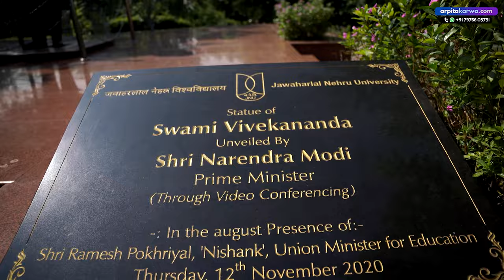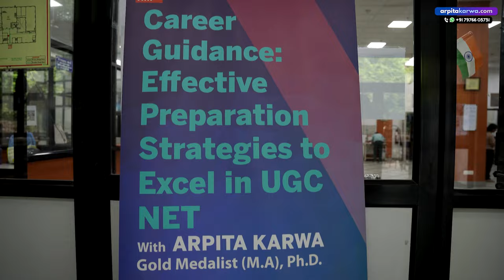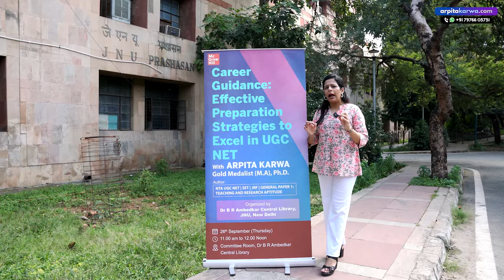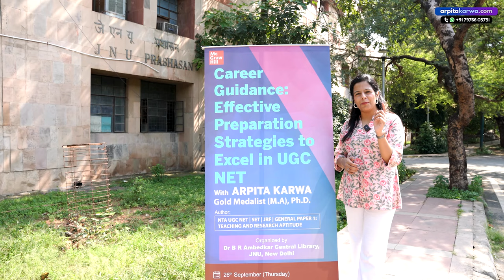UGC NET Secrets Revealed | Arpita Answers JNU Students' Toughest Questions | College Tour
In this exclusive video, join us as Dr. Arpita Karwa visits Jawaharlal Nehru University (JNU) for an insightful college tour and an intense Q&A session with students aspiring to crack the UGC NET exam. Known for her expertise and student-friendly approach, Arpita dives deep into the toughest questions JNU students have about UGC NET preparation, study strategies, exam patterns, and more!

🕵️‍♀️ What's Inside:
✅ Arpita's secret tips for mastering Paper 1 and Paper 2
✅ Strategies to maximize your score and avoid common mistakes
✅ Effective time management techniques for working students
✅ How to stay motivated throughout the UGC NET journey
✅ Tips to tackle unexpected challenges during exam prep

Whether you're a first-time NET aspirant or retaking the exam, this video is packed with valuable insights and answers to help you succeed!

👉🏼 Drop a WhatsApp Message to download FREE PDF notes of this lecture- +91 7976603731 or click on this